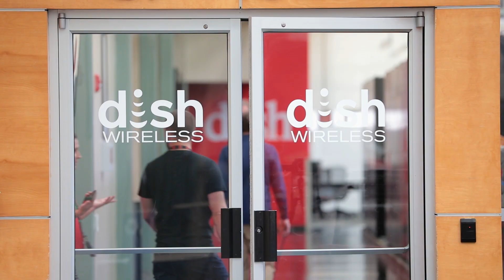DISH Wireless taps Oracle for cloud native 5G core in network buildout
Oracle is helping DISH Wireless enable network slicing and cloud native automation to rapidly scale their 5G network and offer new services.